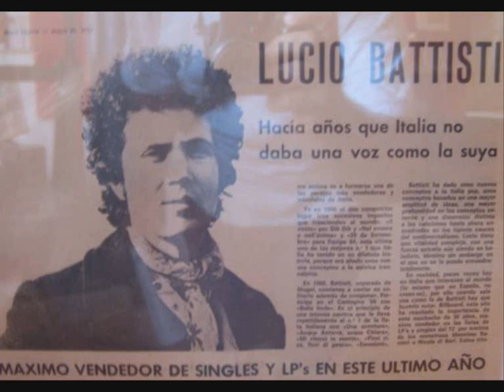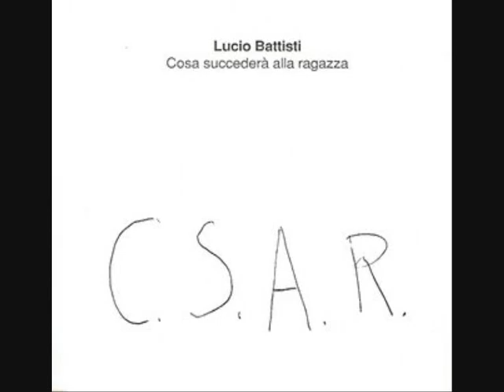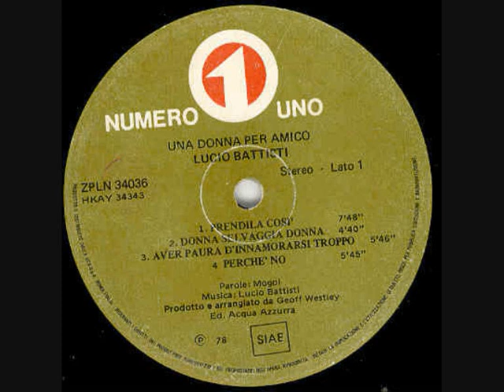Lucio Battisti - Soli ((Io Tu Noi Tutti))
Bellissimo brano tratto dal cd Io Tu Noi Tutti del 1977 unico Lucio ... nel montaggio la canz si sente 2 volte consecutive per questo dura 8 min e mezzo :D